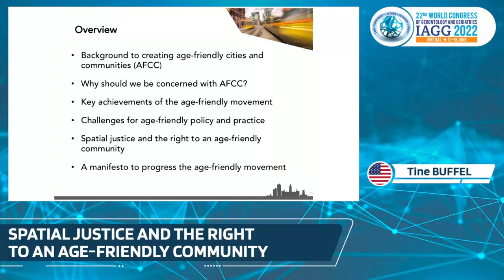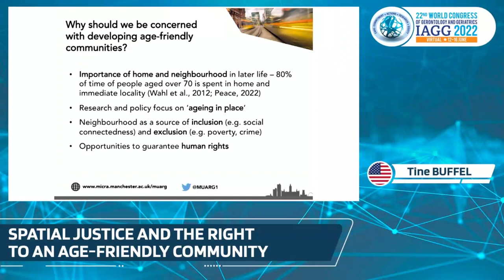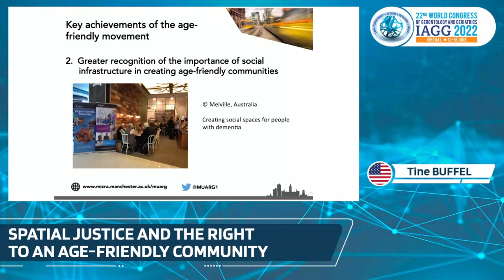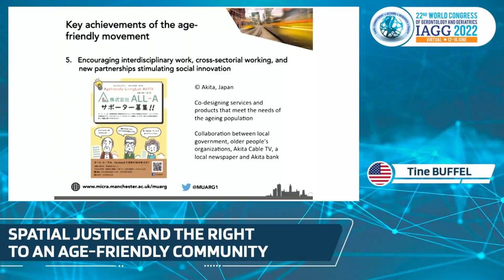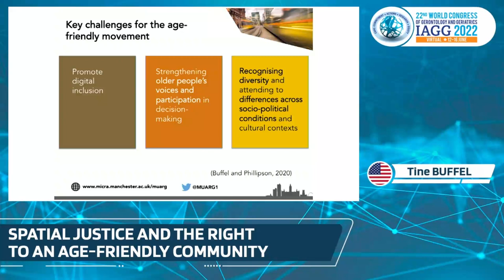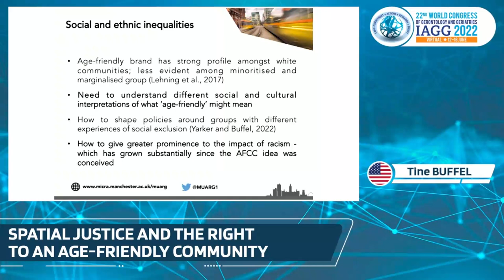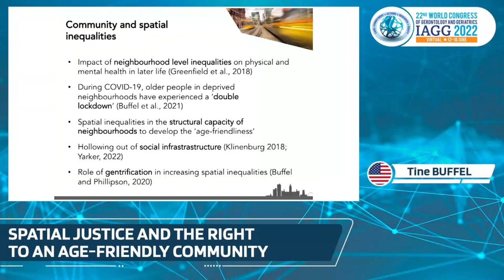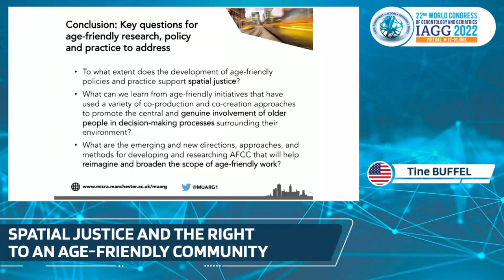34-Spatial justice and the right to an age friendly community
BUFFEL, Tine; MURGIERI, Margarita